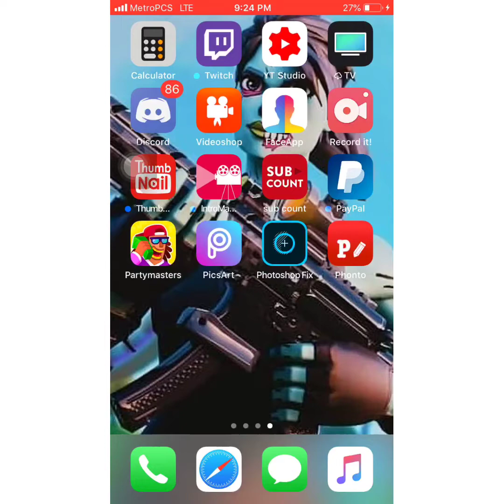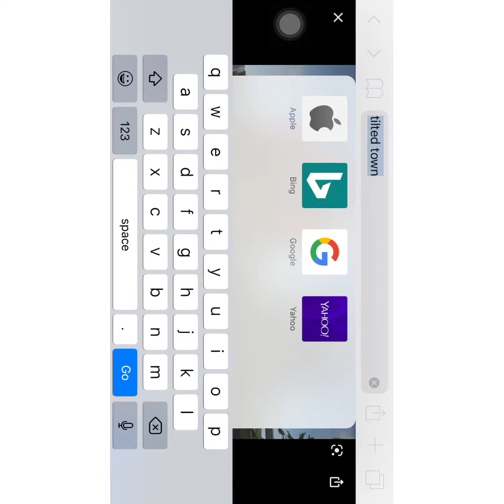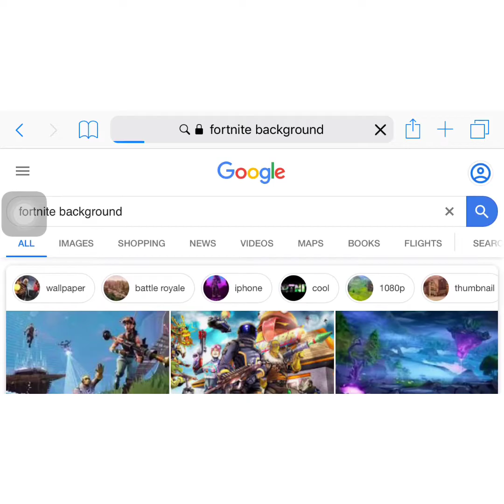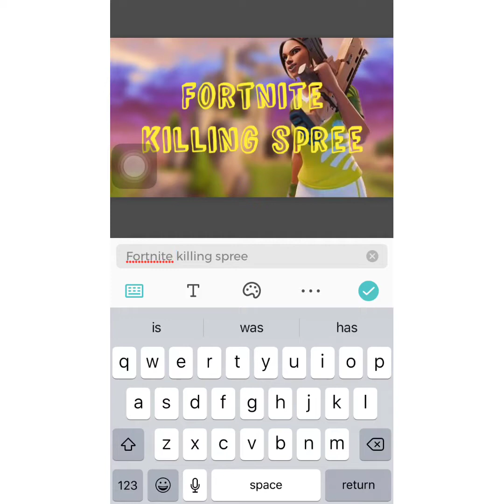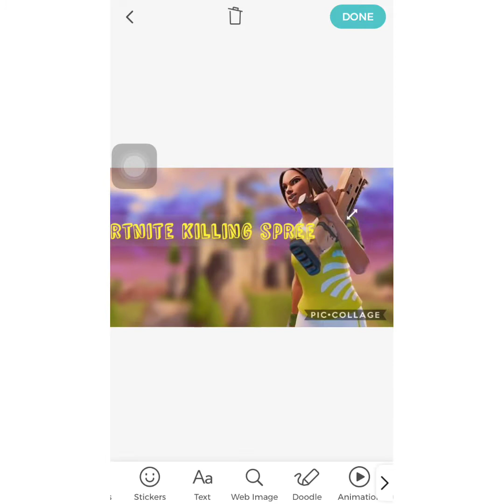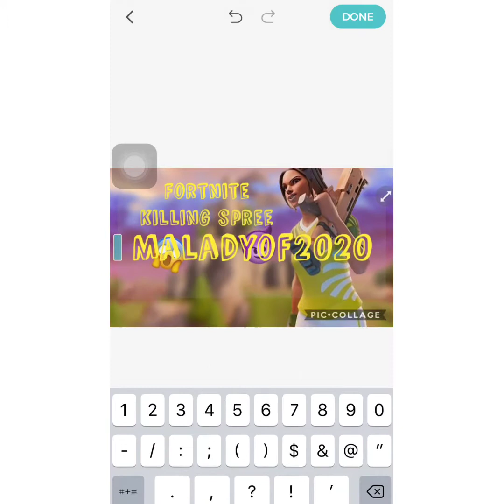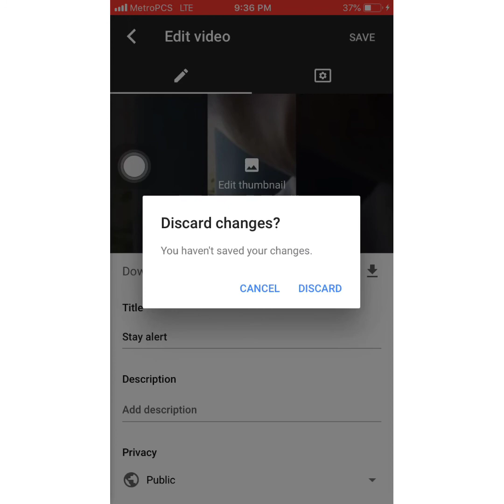How to make a fortnite thumbnail